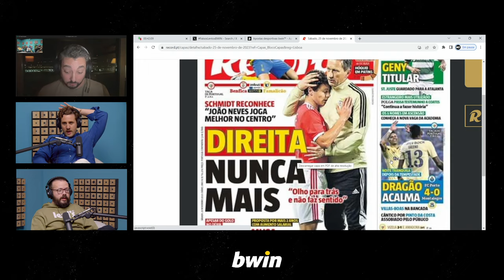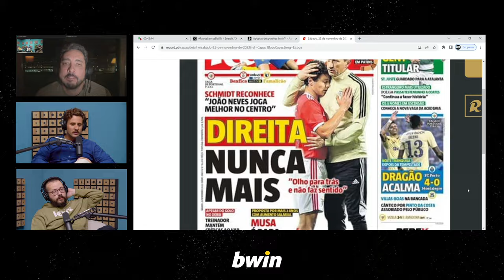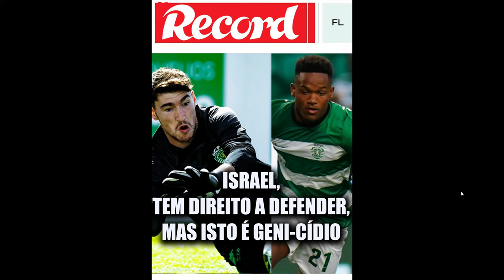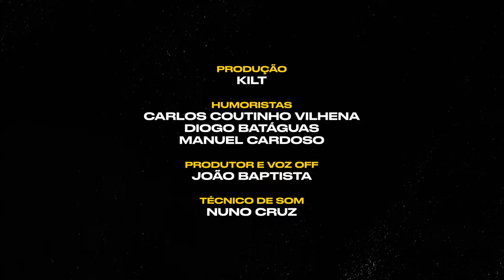Falsos Lentos T4 Ep 12 - Diogo convive com golfinho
Falsos Lentos  T4  Ep 12 - Neste Episódio celebramos a vida de Diogo Batáguas (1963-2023)

Utiliza a hashtag